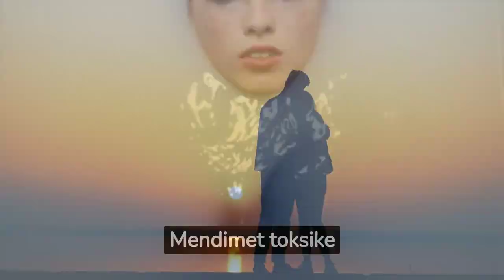Tre arsye pse dashuria dështon dhe njerëzit ndahen